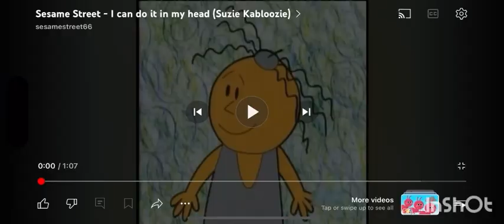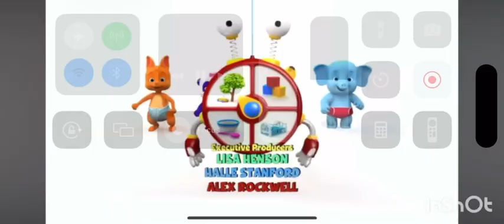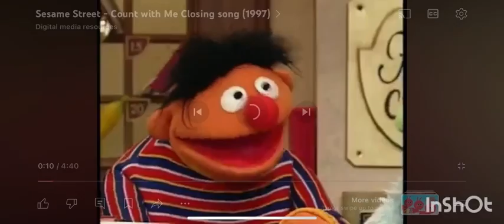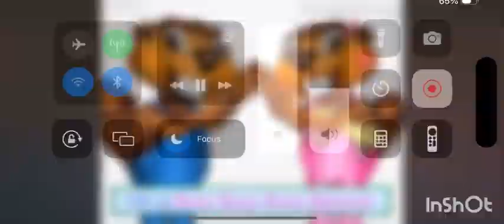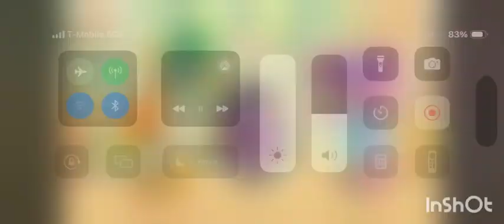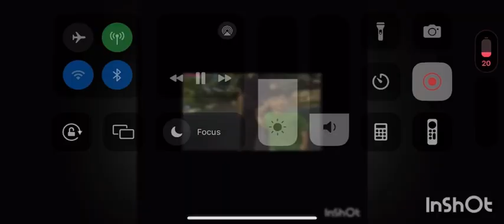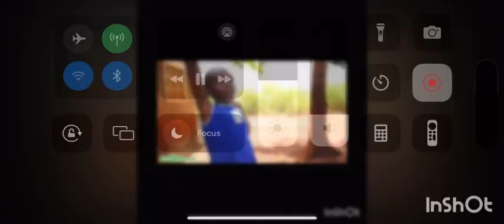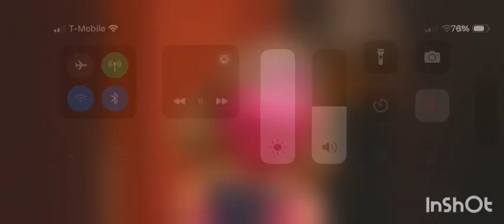The Wiggle Abby’s Flying Fairy School Mother Goose Club New Zoo Revue Barney And Friends Fast